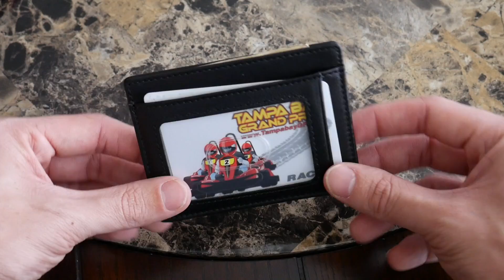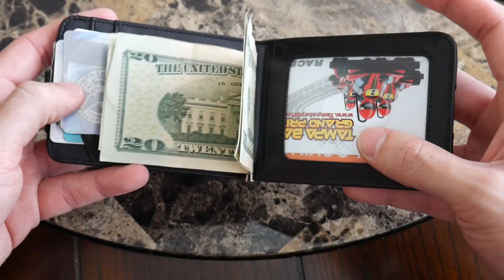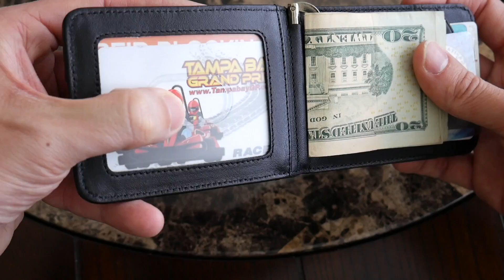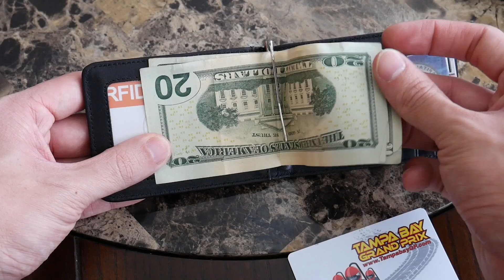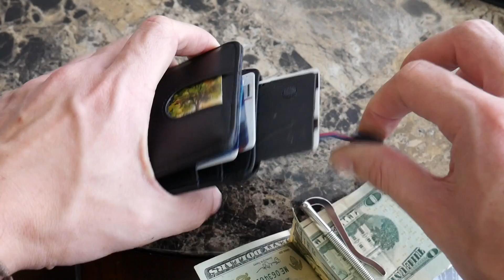Best Travel Wallets: Herschel Raynor & Charlie, Bellroy Note Sleeve (and More) Review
I have been on the look out for the the best travel wallet, but with so many different styles out there it has been difficult to pick just one. In this video I will be reviewing some of the best wallets that have come across so far. I have included many different styles and price points to try to provide many options for travelers with different needs. Wallets included in this video are the Herschel Raynor and Charlie Wallets, Tonly Monders Leather Front Pocket Wallet, Nomatic Basics Wallet, Hissimo Leather Front Pocket Wallet with Money Clip / Pull Tab, and the Bellroy Note Sleeve.

Have you tried any of these before? What is your favorite travel wallet?

Herschel Supply Raynor Passport Holder (RFID)

Herschel Supply Charlie RFID Blocking Card Holder

Tonly Monders Minimalist Leather Front Pocket Wallet

Nomatic Basics Wallet

Hissimo Leather Front Pocket Wallet with Money Clip and Pull Tab

Bellroy Leather Note Sleeve (RFID)

Follow Us Below to Stay Up to Date with All of Our Latest Updates